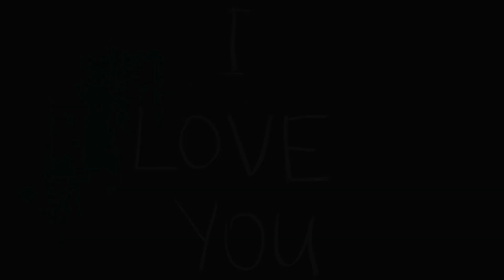Juliette Psychosis O Sabor da Vida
Descubra "Juliette Psychosis O Sabor da Vida" - A Nova Jornada Musical de Julio Cesar Campos Machado

Prepare-se para uma experiência sonora única com a nova música de Julio Campos Machado, "Juliette Psychosis O Sabor da Vida". Esta canção vibrante e intensa mistura uma diversidade de ritmos que vão do Rock ao Alternative Rock, Hip Hop, Rap Rock, Latin Alternative, Pop Rock, além dos toques energéticos do Urban, Eclectic, Manguebeat e Maracatu.

"Juliette Psychosis O Sabor da Vida" é uma celebração da jornada humana através das emoções intensas e contrastantes que definem a nossa existência. Com uma letra poética e profunda, a canção conta a história de Juliette, uma personagem que dança entre a loucura e a paixão, encontrando a beleza e a verdade em cada nota.

Os ritmos diversificados, que incluem influências do Rock, Hip Hop, Rap Rock, Latin Alternative, e as batidas do Manguebeat e Maracatu, criam uma paisagem sonora rica e eclética. Essa mistura única promete cativar os ouvintes e transportá-los para uma viagem emocional inesquecível.

Não perca a chance de se envolver com esta obra-prima musical. Ouça agora "Juliette Psychosis O Sabor da Vida" e permita-se ser levado pela energia e emoção que só Julio Campos Machado pode proporcionar.
Juliette Psicose